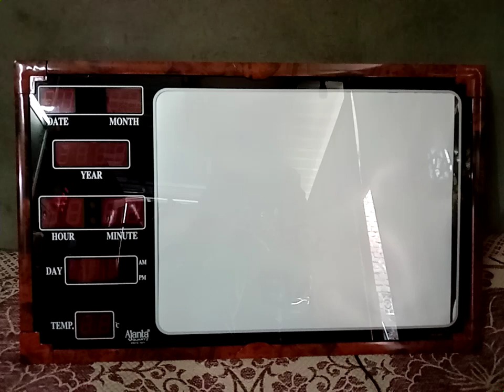Ajanta digital clock with photo fream Only 2050/- Rupees my.mobile.8956029542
Ananta Digital Photo Fream